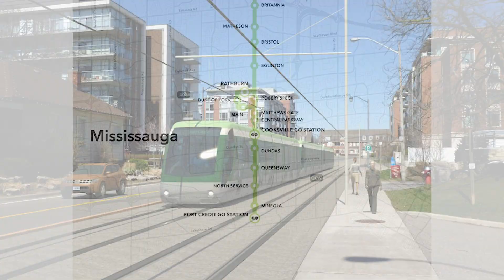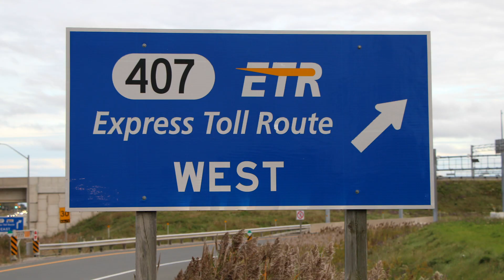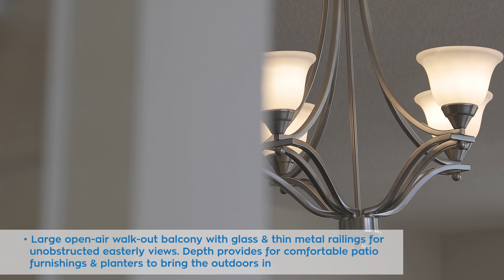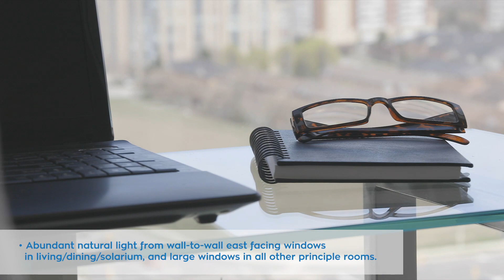1910 - 55 Kingsbridge Garden Circle • Listed by Bill Gardiner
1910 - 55 Kingsbridge Garden Circle • Listed by Bill Gardiner

Check out this stunning condo in The Mansion (central Mississauga, one block from Hurontario)!